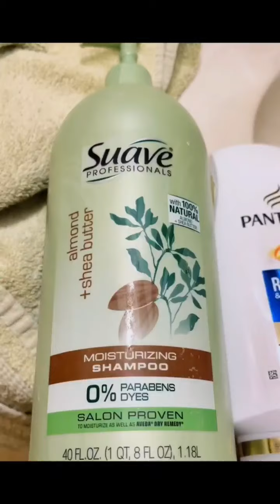Curly Hair Transformations Tiktok Compilation 💆‍♀️✨️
Curly hair routine tiktok compilation

tysm for 96k Sub's ❤